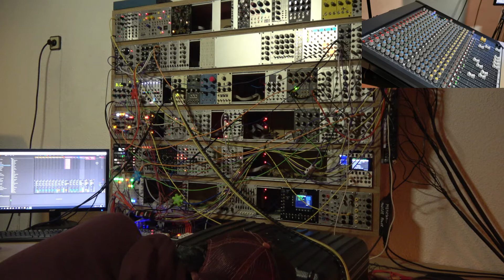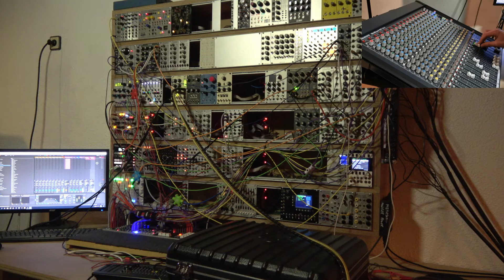Modular jam Minimal / Techno 04/01/2021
Oneshot recording

Everything coming from the modular except for the chordy part which is the Arturia CS80 pluginrunning along in ableton.
There's also some compression and eq applied from ableton and some reverb and delay aswell which are on the auxes of the mixer.